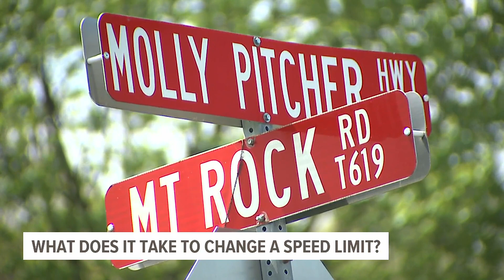What does it take to change a speed limit in Pa.? | FOX43 Finds Out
Plenty of people think drivers go too fast through their neighborhoods, but one Franklin County woman thinks speed has contributed to dozens of crashes where she lives.

Now she's on a mission to change that.

FOX43 Finds Out what it takes to change a speed limit in Pennsylvania.